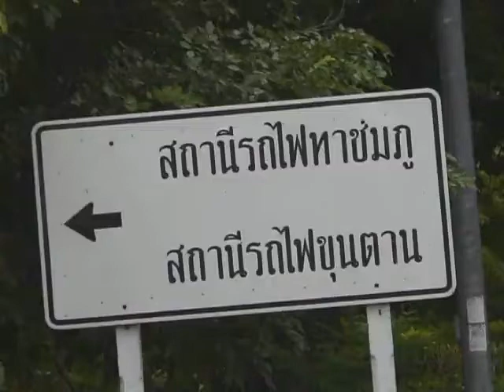komchadlueknews : เร่งซ่อมรางรถไฟดอยขุนตาล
komchadlueknews : คม ชัด ลึก : อก. - เร่งซ่อมรางรถไฟดอยขุนตาล

(หมายเหตุ : ที่มา : กรรณิการ์ วิจิตรสกลการ)